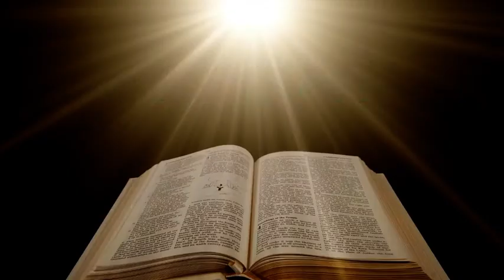Jesus Welcomes and Speaks about the Kingdom of God / Luke 9:1-17 / Chicago UBF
Chicago UBF (University Bible Fellowship) Sunday Worship Service Message

Title: Jesus Welcomes and Speaks about the Kingdom of God
Year: 2016
Category: Sunday Message

Chicago University Bible Fellowship (UBF) focuses on university students, and we are dedicated to Bible study which leads to healthy Christian fellowship and the fulfillment of Jesus’ world mission purpose. Through Chicago UBF, gospel ministries have vibrantly spread throughout Chicago campuses and to the USA and the whole world. Chicago UBF serves as a headquarters for world mission.